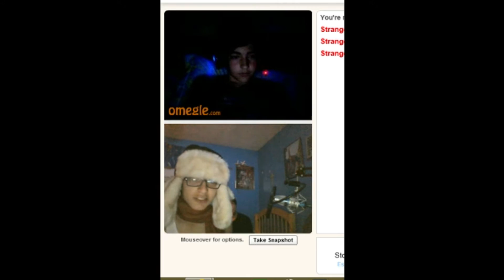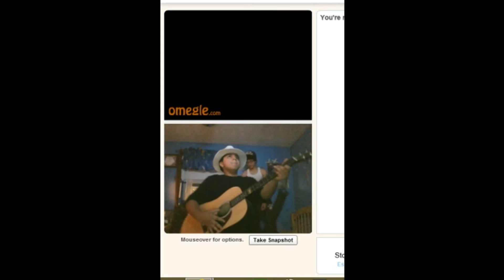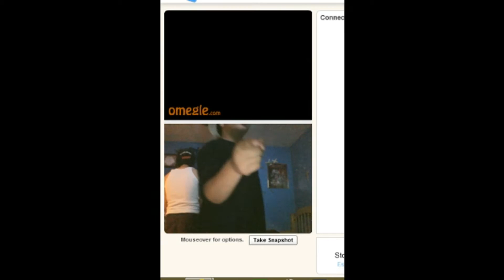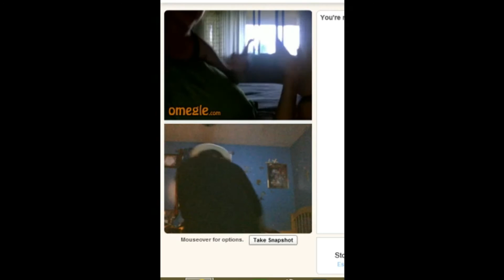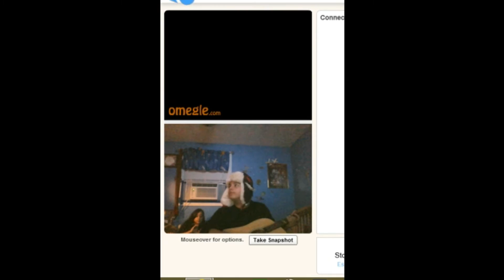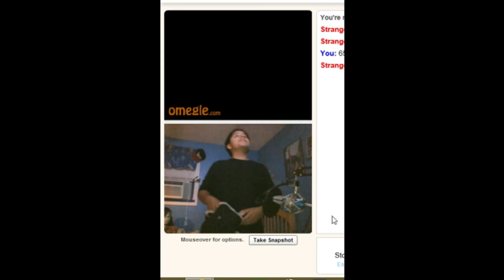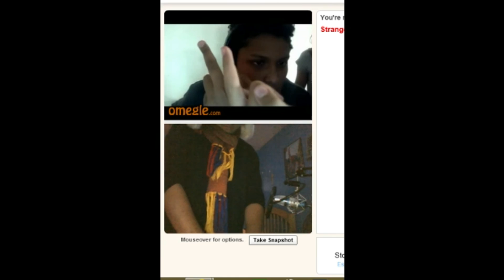You Got That Excema!!!: Omegle Fun Ft Young Simbahhh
Hey guys!!! Hope you enjoyed this video, it was originally supposed to be 18 min long but I kept in a lot of boring parts, but I only kept the best parts for you, worked really hard on this and sorry I'm uploading it now I was making a Fathers Day video for my dad on Facebook.